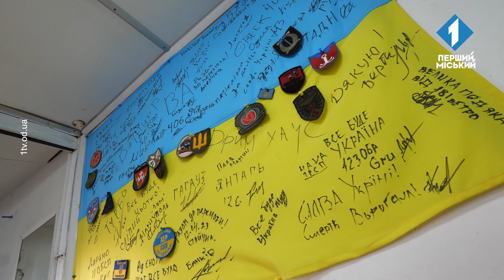Мобільна стоматологія: як лікарі-волонтери лікують зуби бійців на фронті